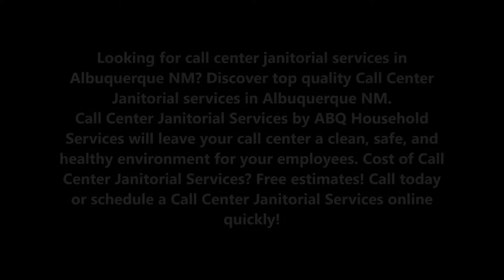Call Center Janitorial Services Albuquerque NM | ABQ Household Services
Looking for call center janitorial services in Albuquerque NM? Discover top quality Call Center Janitorial services in Albuquerque NM. Call Center Janitorial Services by ABQ Household Services will leave your call center a clean, safe, and healthy environment for your employees. Cost of Call Center Janitorial Services? Free estimates!

REQUEST FOR FREE ESTIMATES!
CALL CENTER JANITORIAL SERVICES
Expert Call Center Janitorial services in Albuquerque NM - ABQ Household Services

Looking for an Expert Call Center Janitorial services and cubicle office janitorial services in Albuquerque NM? ABQ Household Services  is the Expert Call Center Janitorial services company, offers regular business cleaning & maintenance, bi weekly office cleaning, apartment complex carpet cleaning & maintenance, Expert commercial office building cleaning, store cleaning & maintenance for real estates, maid service, deep cleaning, building washing, floor buffing & waxing, Apartment cleaning, business office building cleaning & floor service and carpet cleaning for Albuquerque Buildings.  ABQ Household Services is the Expert Call Center Janitorial services in Albuquerque NM. Free estimates. Our cost is as low as $60. Located in Albuquerque New Mexico.  We also offer residential or business cleaning, junk removal, furniture removal and property clean out, move in out deep cleanings for Albuquerque Buildings, offices, and call centers, daycares and apartments.

When running any kind of business, it’s important to maintain a clean, crisp and professional image for customers. This is particularly important for call centers, where cleaning (or lack thereof) will most certainly be noticed by your employees who spend the entire day at your facility. Whether morale suffers from smudged windows or dirty restrooms, employees’ perceptions are negatively and powerfully impacted by a lack of cleanliness. Not only does a dirty place of business create an unpleasant work environment for your employees, but it creates an unhealthy and unsafe environment for them as well. This is where our call center janitorial services come in to save the day!

BEST CALL CENTER JANITORIAL SERVICES ALBUQUERQUE NM
ABQ HOUSEHOLD SERVICES
6:00 am – 11:00 pm